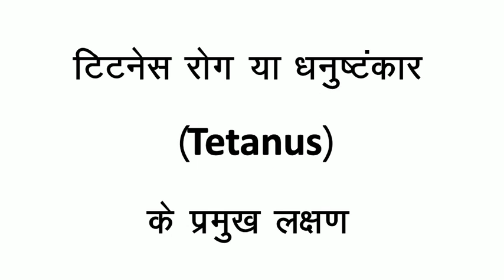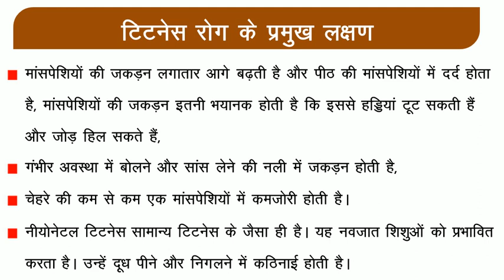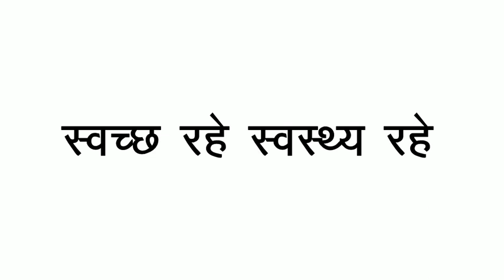टिटनेस रोग के लक्षण | tetanus ke lakshan | Tetanus symptoms | tetanus rog ke lakshan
टिटनेस रोग | टिटनेस लक्षण | टिटनेस के लक्षण | टिटनेस रोग के लक्षण | टिटनेस बीमारी के लक्षण
टिटनेस रोग से जुडी जानकारी

2-- टिटनेस रोग होने का कारन :
३- टिटनेस रोग का इलाज :
४- टिटनेस से बचने के उपाय :

हाई बीपी से जुडी जानकारी

2-
डेंगू बुखार से जुडी महत्वपूर्ण जानकारी